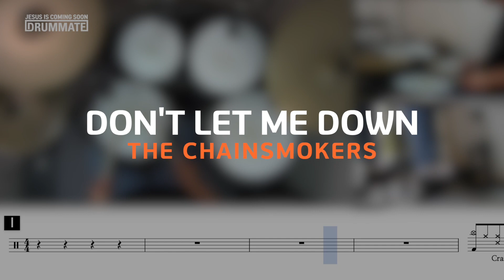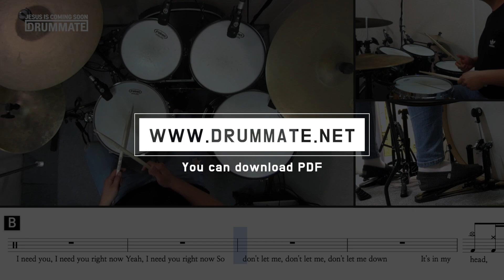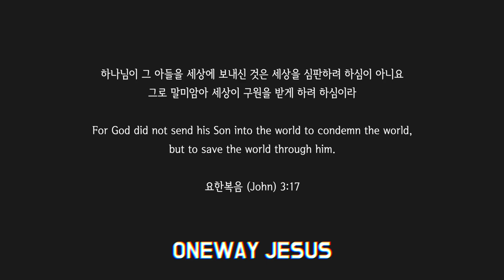074 | Don't Let Me Down - The Chainsmokers (Drum Only)